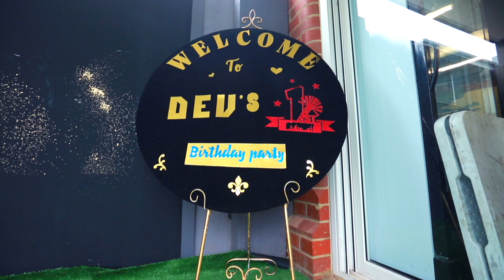Little Dev’s || First Birthday Highlights || Melbourne, VIC || Phani Kumar Photography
Little Dev’s First Birthday Highlights!

Filmed by:   Phani Kumar photography